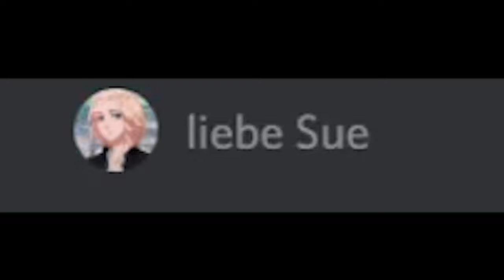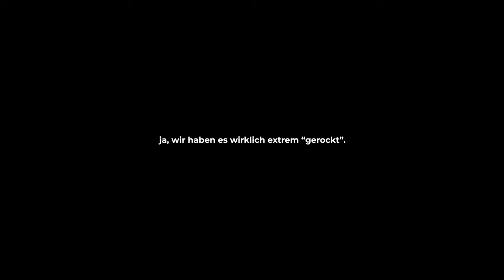Friends im Internet: Wie du aus Fremden Freund*innen machst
BAM!-Autor Benni hat mit 13 (ohne dem Wissen seiner Mama) schon die Online-Gaming-Szene genutzt, um dort Freund*innen zu finden. Wie auch du aus Fremden Friends machst, zeigt dir Benni in diesem Video-Guide.

|| KONZEPT, KAMERA + SCHNITT ||
Benjamin Steindorfer

|| ÜBER BAM! ||